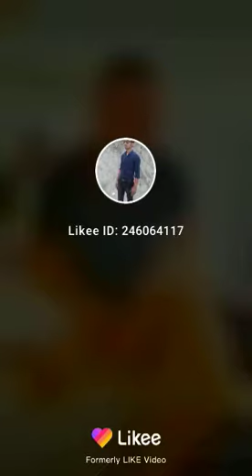Akash Sharma video